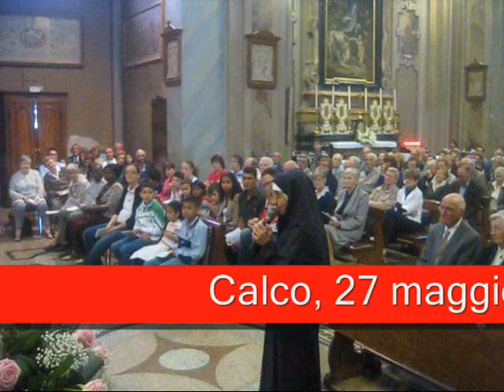Suor Rosangela Sala